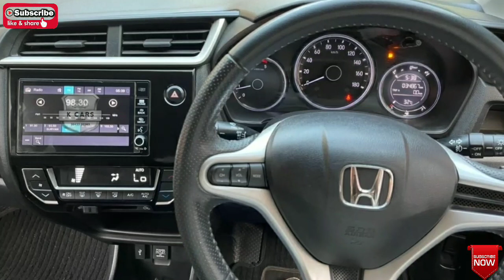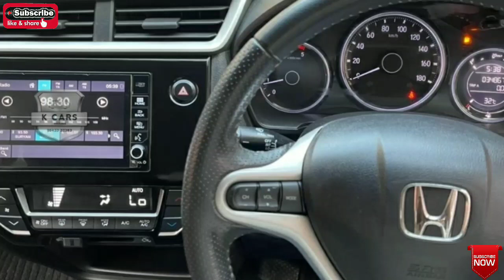Honda BR-V used car for sale|secondhand car for sale|Madurai usedcar for sale|Modified car for sale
MODEL:2017
HONDA BR-V
SINGLE OWNER
FULL  INSURANCE
AC POWER STEERING
LIFE TAX
LEATHER SEATS
DIESEL CAR
PRICE:9,50,000
CAR LOCATION:MADURAI

tamilcars
usedcars
secondhandcafs
swiftdzire
swift
maduraicars
maduraiusedcars
mahindra,bolero,usedcars,mahindraboleroforsale,carforsale